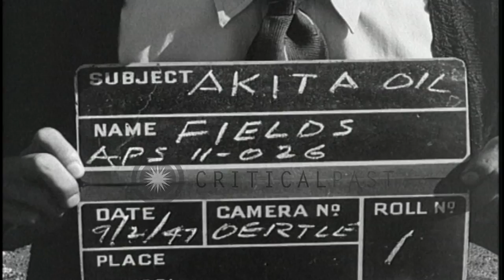Workers work at Akita oil field in Yabase, Japan. HD Stock Footage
Workers work at Akita oil field in Yabase, Japan.

View of Akita Oil fields in Yabase, Japan. Japanese workmen replace leather pack on well pump. They turn the valve wheel. Location: Yabase Japan. Date: September 2, 1947.

57,000+ broadcast-quality historic clips for immediate download.